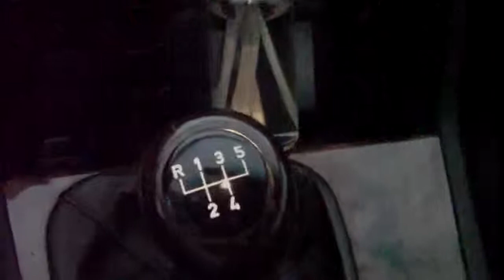Mechanik i Wynalazca Poleca.Montaż Dyfuzora Zapachowego w Kabinie Samochodu.fragrance Diffuser